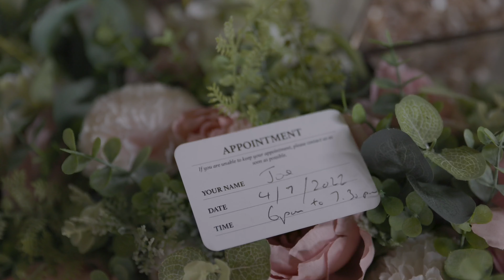RACE INTENSITY DAY!